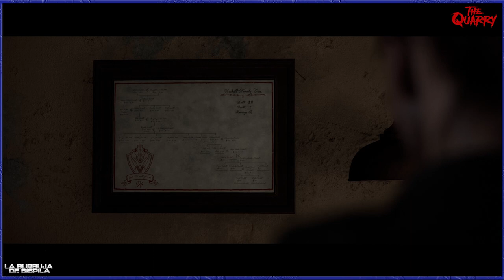THE QUARRY #10 LA FAMILA HACKETT'S - Gameplay Español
Muy buenas.  hoy jugaremos a este gameplay de Supermassive Games y creadores de Until Dawn.

SInopsis:
En esta historia de terror, nueve monitores adolescentes esperan celebrar por todo lo alto el último día del campamento de verano. Sin embargo, lo que no podrían esperar es ser perseguidos por lugareños ensangrentados y por algo mucho más oscuro.